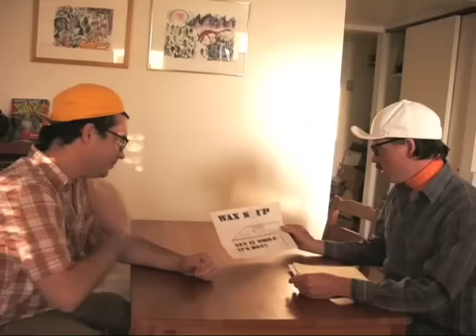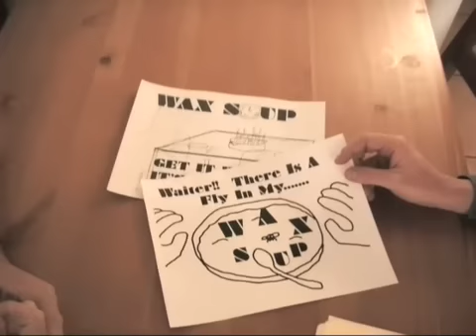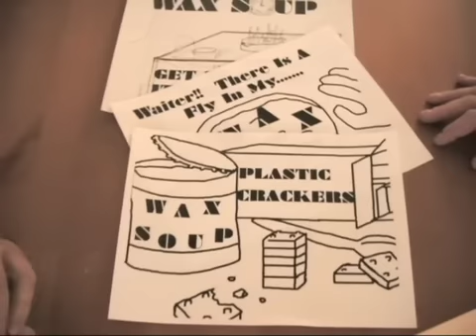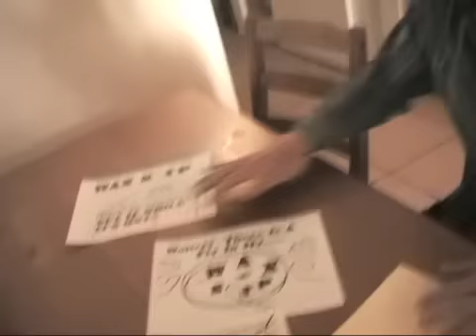Lowbrow Hipster Episode 11: The Pitch -- Part 2 of 2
Shemp tries to convince Jahn to sign his new band.  Part 2 of 2.